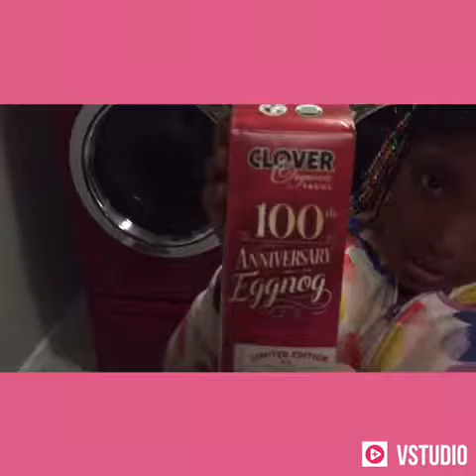Egg Nog/ Gemada Taste Off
Gemada
Brands - Southern Confort( black box) and Clover (red box)
Black box has more flavor, more thick, vanilla cinnamon taste is really good.
The red box is good too but strong, it's has thin creamy taste.